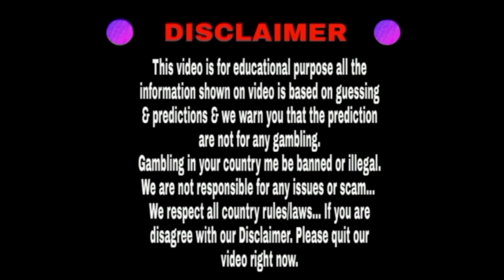Time bazar 01/10/2022 | Fix open to close | Dhamakedar jodi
Hello friends